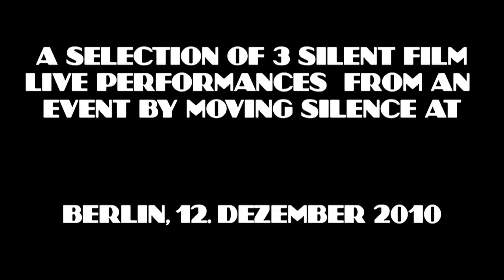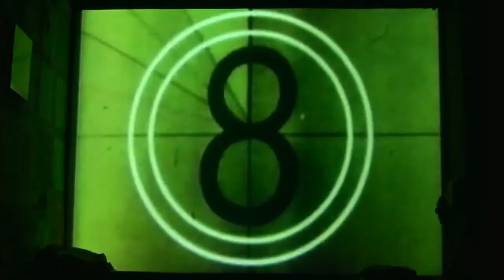3 Silent Short Films at Lichtblickkino by Moving Silence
These three films were part of a contemporary silent film event with live music. The evening was organised by the Berlin Platform and hosted by Lichtblickkino in Berlin Kastanienallee.

FILM 1:
"Cerini" by Giovanni De Roia (1' 33")
live music by Friedrich Greiling (synth) & Marco Brosolo (acoustic gitar & voice)

FILM 2:
"Pause" by Matthias Fritsch (1' 30")
live music by Giorgio Pacorig (keyboard)

FILM 3:
"Oh Dear" by Nicolas Provost (1'05")